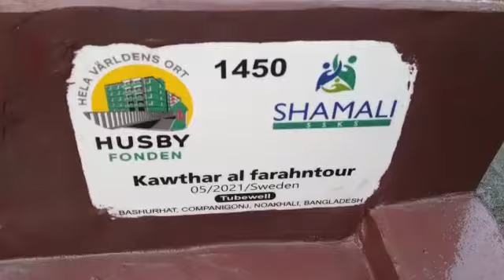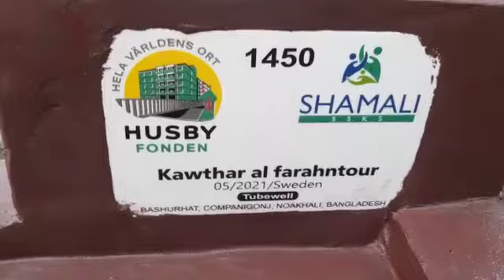Water is the source of all life, the most important liquid in our ecosystem – all plants,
Water is the source of all life, the most important liquid in our ecosystem – all plants, insects and animals, including you!, cannot survive without it. It is important that we are mindful of water's power, and that we remember to care for this pure, sacred substance.